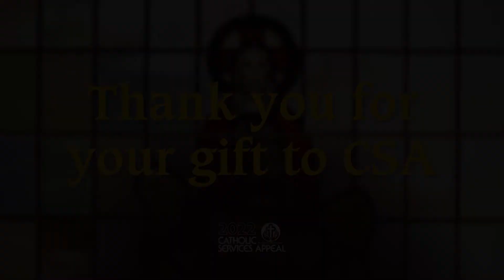CSA 2022 Supports Priestly Formation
God often opens doors to show his love for us.  We see that discipleship, stewardship, and evangelization are three intertwined paths that are intertwined to help us grow closer to Jesus. CSA supports ministries that guide us in our journey, as lay people, religious, priests, and deacons.  We are all called to listen, learn, and be led in our mission to invite others to know Jesus.